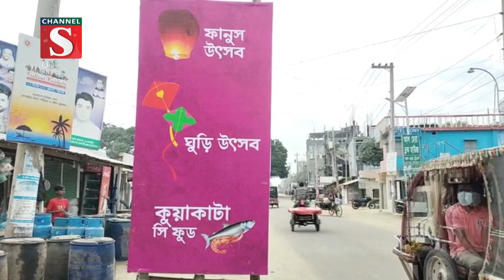কুয়াকাটায় শুরু হচ্ছে ‘মুজিব বাংলাদেশ ফেস্টিভাল কুয়াকাটা’ | Channel S News | Channel S 2023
পর্যটন শিল্পকে আরো বিকশিত করতে আগামীকাল শুক্রবার থেকে পটুয়াখালীর কুয়াকাটায় শুরু হচ্ছে দুইদিন ব্যাপী ‘মুজিব বাংলাদেশ ফেস্টিভাল কুয়াকাটা’। এ উপলক্ষে শুক্রবার সকাল নয়টায় একটি র‌্যালী বের করা হবে। রেলী শেষে সকাল সাড়ে ১০ টায় আলোচনা সভা অনুষ্ঠিত হবে.

1: News :
2: Entertainment News :
3: Sports News :